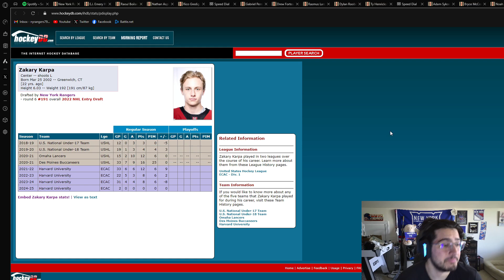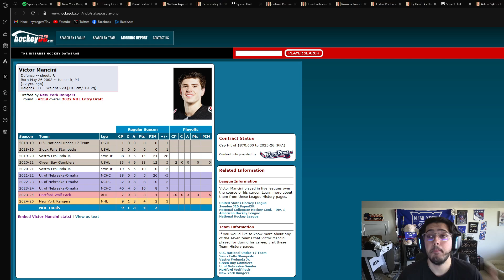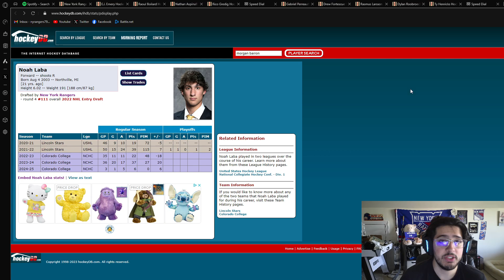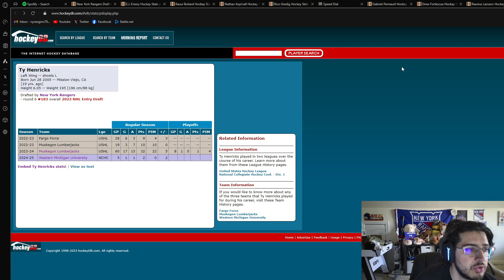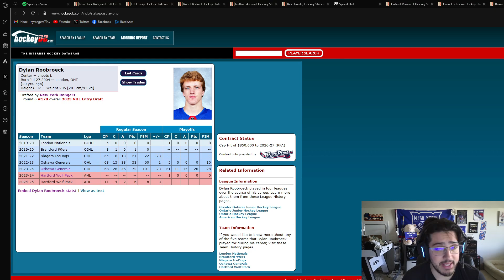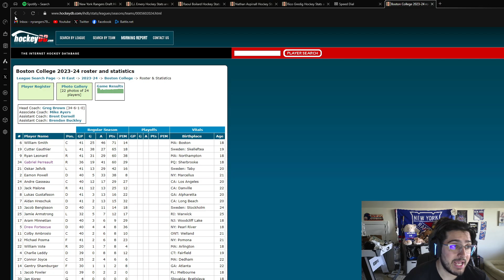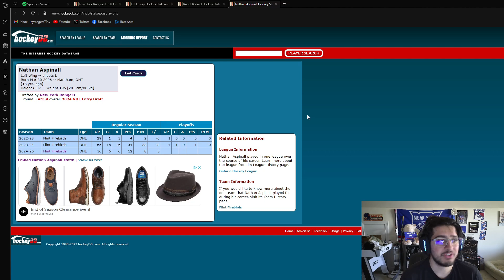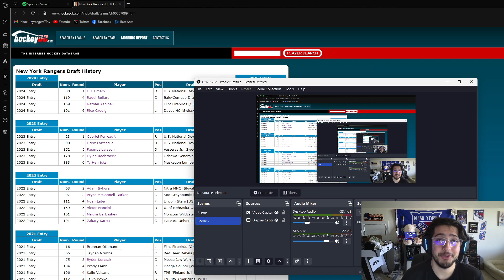Assessing the New York Rangers 2022, 2023, & 2024 NHL Entry Draft Classes